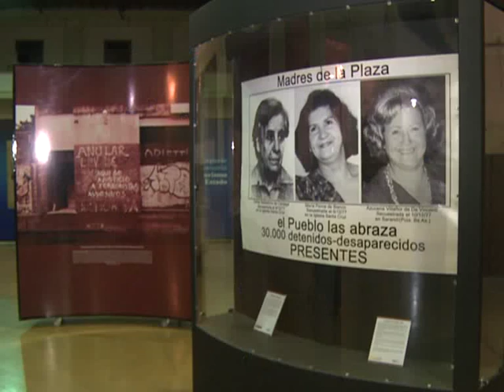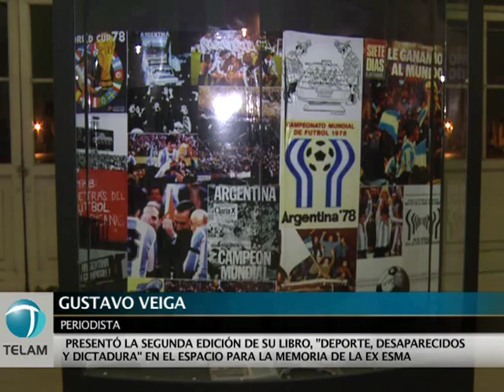Se presentó el libro "Deporte, Desaparecidos y Dictadura"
El periodista Gustavo Veiga presentó el libro "Deporte, Desaparecidos y Dictadura", en el espacio de memoria de la ex ESMA, en el marco del 34 aniversario de la consagración de Argentina en el Mundial de 1978, disputado en el estadio de River Plate, a metros del entonces centro clandestino de detención y torturas.

La investigación fue presentada en el auditorio "Mabel Gutiérrez" del edificio Cuatro Columnas de la ex ESMA, en avenida Del Libertador 8151, en el barrio porteño de Núñez.

 En la actividad, organizada por el Instituto Espacio para la Memoria, el autor estuvo acompañado por la periodista Miriam Lewin y Leticia Costa, hermana de Adriana Costa, deportista detenida-desaparecida el 27 de mayo de 1978, en una mesa coordinada por el sobreviviente de la ex ESMA Víctor Basterra.

 La publicación de Editorial Al Arco, con prólogo del deportivo Ariel Scher, es la segunda edición en que Veiga aborda casos de deportistas víctimas del Terrorismo de Estado, a los que suman en esta oportunidad, entre otros, Adriana Acosta -jugadora de hóckey sobre césped del club Lomas-, los futbolistas Eduardo Requena y Gustavo Olmedo, el ajedrecista Gustavo Bruzzone y el rugbier Ricardo Lois.